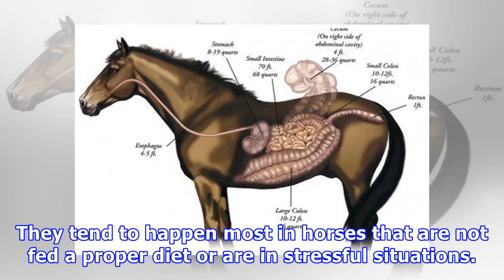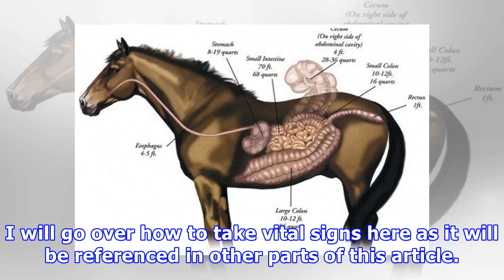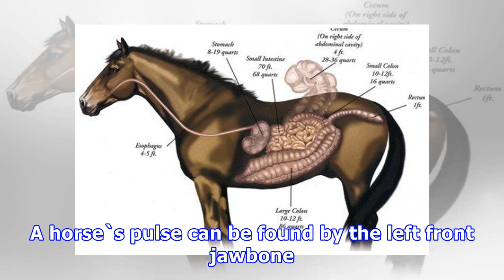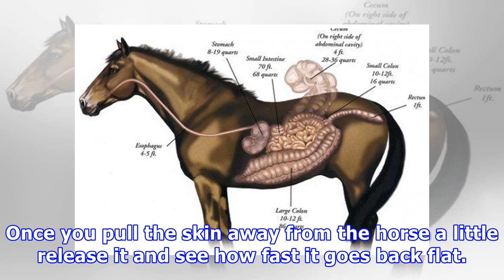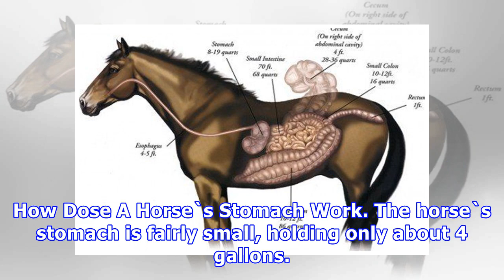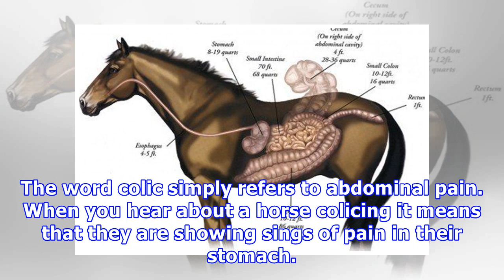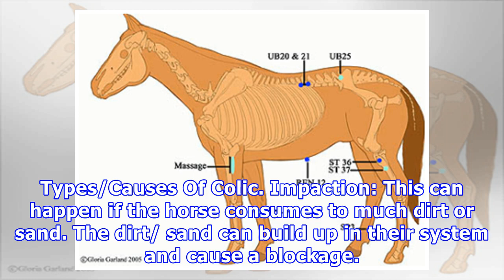Colic and stomach ulcers in horses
Colic and stomach ulcers in horses I`ve been working with horses for 10+ years now and horses and writing are my passions!IntroductionColic and stomach ulcers are fairly common belly issues with horses of all breeds and disciplines. They tend to happen most in horses that are not fed a proper diet o...